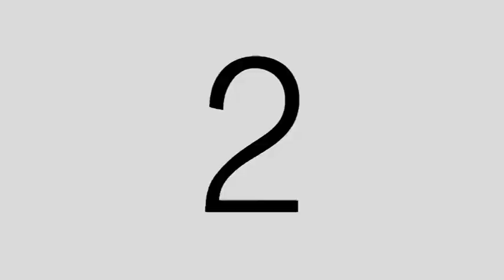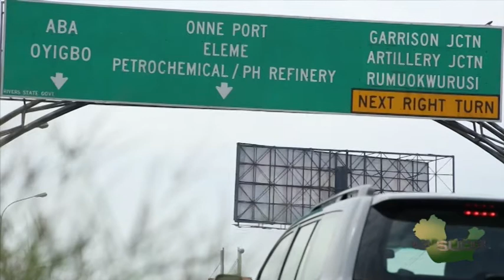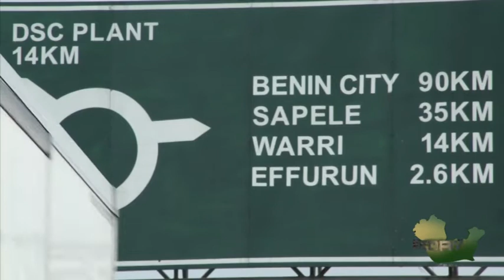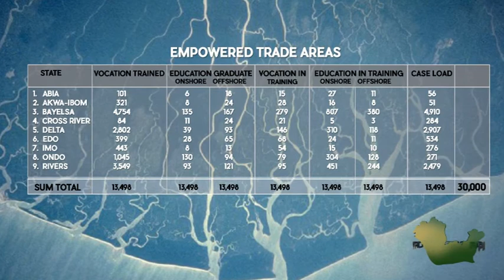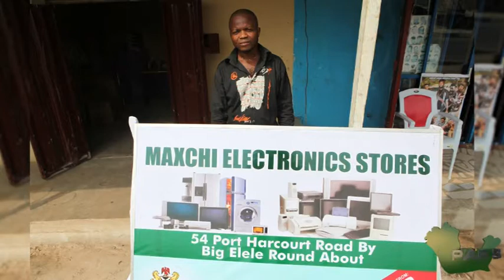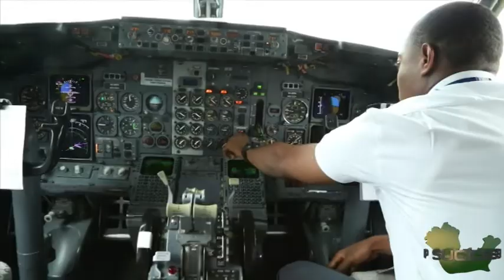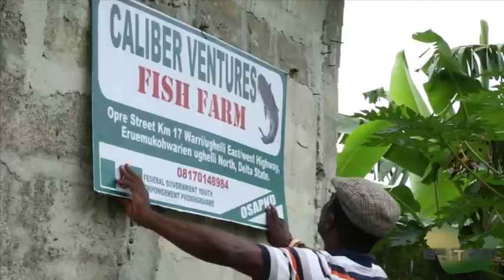Success Story of the Niger Delta Presidential Amnesty Programme (PT 1)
The Success Story of the Niger Delta Presidential Amnesty Programme; Under the President Buhari Led Administration and Supervision of Brigadier General Paul Boroh